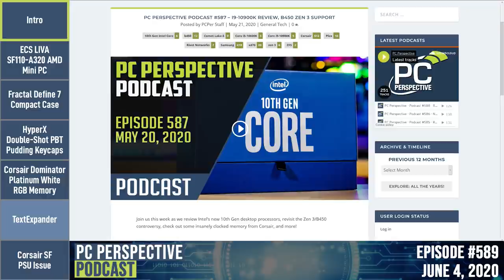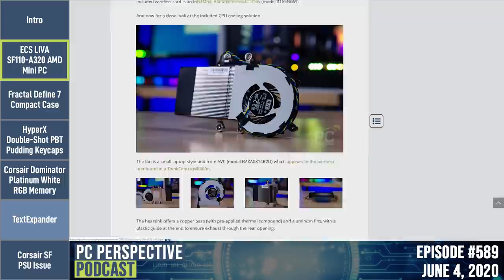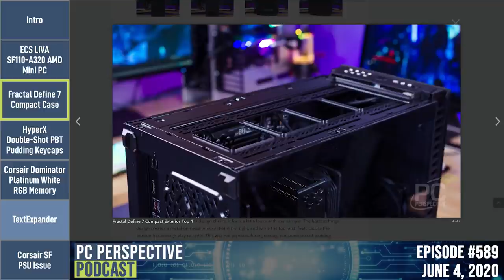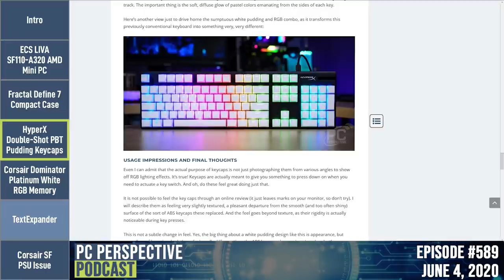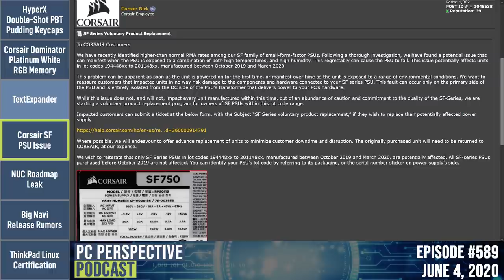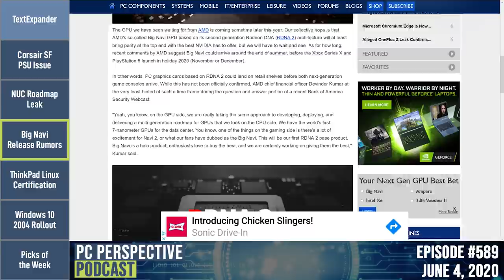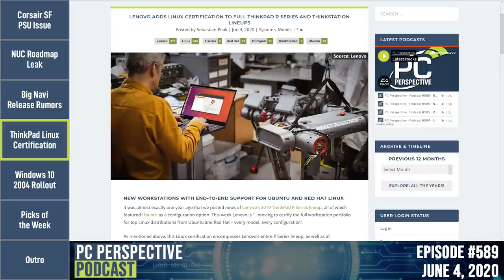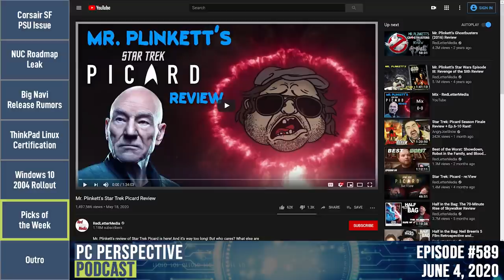PC Perspective Podcast #589 - AMD Mini PC, Big Navi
This week we review an AMD-powered Mini PC and a new compact case from Fractal, discuss the latest rumors surrounding Intel's NUC line and AMD's upcoming "Big Navi" graphics, look into issues with the Windows 10 2004 update rollout, and more!

*Show Topics*
00:00:00 - Intro
00:06:57 - ECS LIVA SF110-A320 AMD Mini PC
00:23:06 - Fractal Define 7 Compact
00:41:49 - HyperX Double-Shot PBT Pudding Keycaps
00:48:56 - Corsair Dominator Platinum White RGB Memory
00:53:27 - Sponsor: TextExpander
00:57:31 - Corsair SF PSU Issue
00:59:53 - NUC Roadmap Leak
01:10:26 - Big Navi Release Rumors
01:30:39 - Lenovo Linux Certification
01:33:51 - Windows 10 2004 Rollout
01:37:52 - Picks of the Week
01:48:59 - Outro